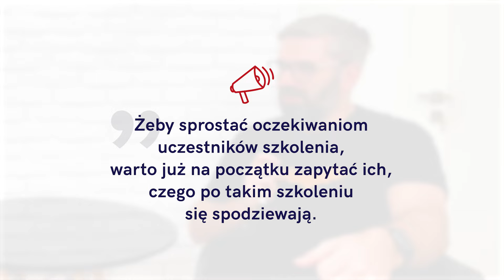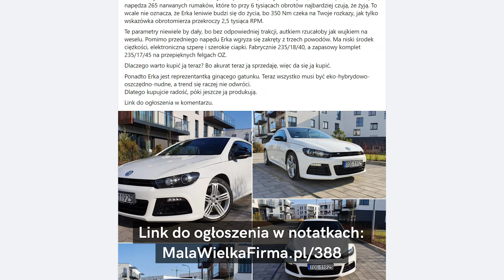Jak stworzyć najwyżej oceniane SZKOLENIE lub KURS w Twojej branży? Paweł Tkaczyk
Jak robić lepsze szkolenia? Jak się do nich przygotować, jak je prowadzić i jak oceniać, żeby następnym razem były na jeszcze wyższym poziomie? Poznaj praktyczne wskazówki od trenera, który prowadzi szkolenia od lat i którego zajęcia są zawsze wysoko oceniane przez uczestników.

Gość: Paweł Tkaczyk. Wszystkie linki, wersję do słuchania i czytania oraz 🎁 prezent do pobrania znajdziesz na

0:00 Wstęp
2:43 D. Kahneman, O. Sibony, C. R. Sunstein „Noise” (recenzja)
3:36 Jakie szkolenia prowadzi Paweł Tkaczyk?
7:04 Jak przygotować się do szkolenia, żeby zaspokoić potrzeby obecnych na nim uczestników?
14:18 W jaki sposób stworzyć merytoryczną bazę pod szkolenie?
19:25 Jakich form przekazu warto używać, żeby utrzymać uwagę uczestników szkolenia?
25:48 Jak radzić sobie z prowadzeniem szkolenia w niezbyt sprzyjających warunkach panujących na sali?
29:09 Ile czasu powinno trwać szkolenie, żeby było efektywne?
30:25 Jakie są najważniejsze różnice między szkoleniem online i offline?
34:49 W jaki sposób ocenić wyniki i jakość szkolenia?
38:35 Czy szkolenia online to przyszłość branży szkoleniowej?
40:12 Jakie błędy popełniają najczęściej szkoleniowcy?

📚 Link do polecanej książki